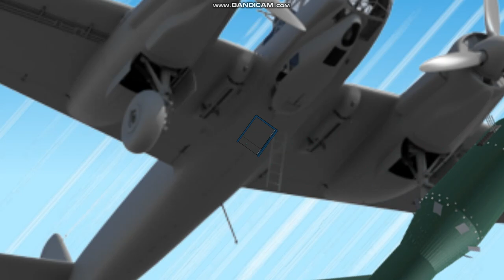Shin's Tricycle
It is based on a true of a little, 3-year-old boy named Shin who loved to ride tricycles and tragically died in a nuclear bombing of Hiroshima which that day marks 77 years ago.